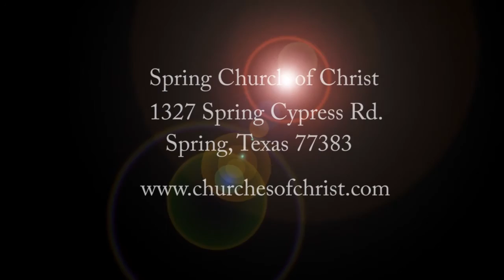The Word of Reconciliation (10)